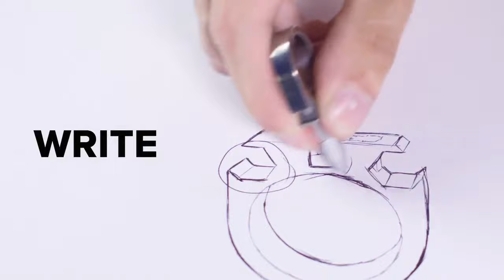Now on Kickstarter: Tool Ring - Utility At Your Fingertips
Tool Ring - Utility At Your Fingertips
Made of Titanium - Tool Ring is an Extension of You - A Wearable Multi-Tool, Pen, Knife, & Flashlight With You Always.